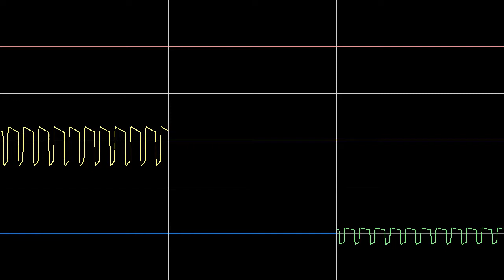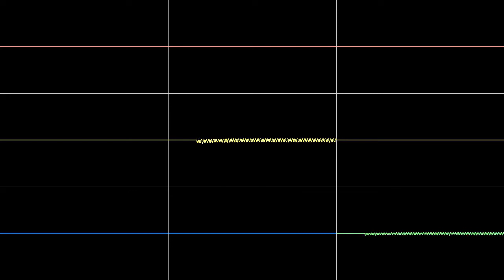King Gizzard and the Lizard Wizard| Horology (2A03/VRC6 Cover by 8bitescapades)| Oscilloscope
Horology by King Gizzard and the Lizard Wizard's 14th album Polygondwanaland and the 4th album to be released of the 5 released in 2017. This song is about clocks. Yep.

original song (sorry eric didn't post it to the youtube. please don't sue me eric i have TWO copies of polygond...)

"Chris, why didn't upload the title track next?" Well, my dear viewer, that's because this is my favorite track on the album. I had to do it next! This one i recommend earphones turned pretty loud to get that weird trippy affect. just trust me.

HEY if you like what ya see. or not! Leave a comment for suggestions! and if you have any suggestions for songs or osts let me know! give 8bitescapades' channel a visit too!

Sit down weary traveler
I am that what you seek
Join me in a meal
To hear of my repentance
Lift the veil from your eyes
And look beyond the three
Now you know the truth behind:
It's tetrachromacy